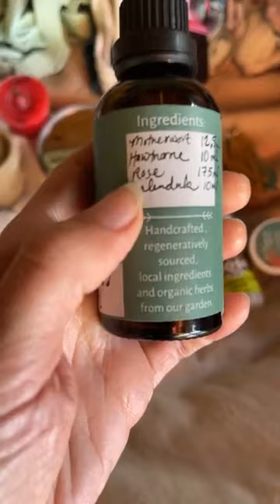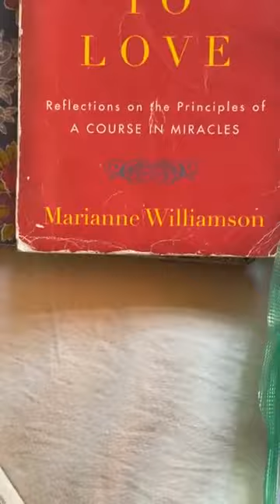I'm leaving for Bali today! ✈️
Today is the day I'm leaving for my trip to Bali! 🇹🇭
Watch this video to hear how I'm feeling, what I'm packing, and what's still left to do before I go! ✈️